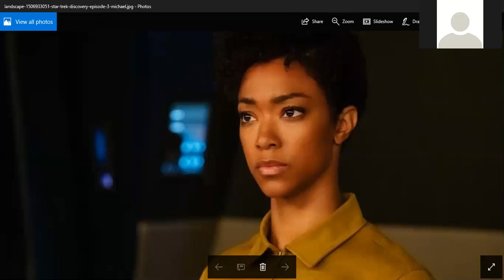Daniels Star Trek Cast star trek discovery Episode 3 Talk